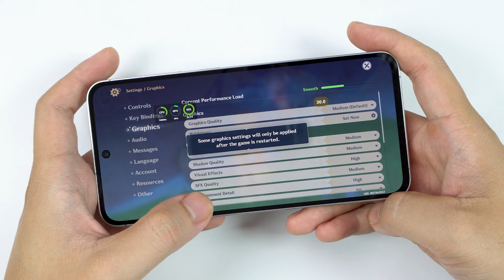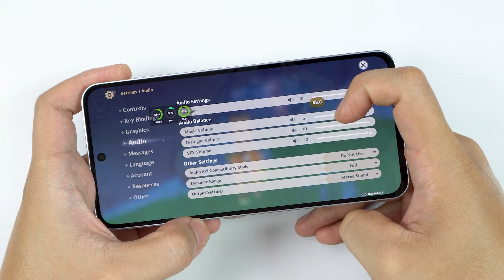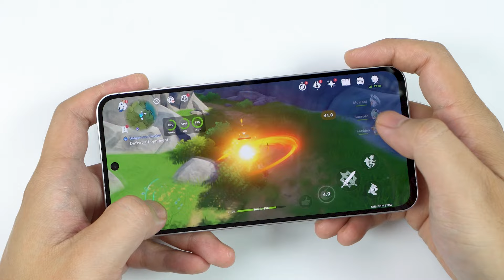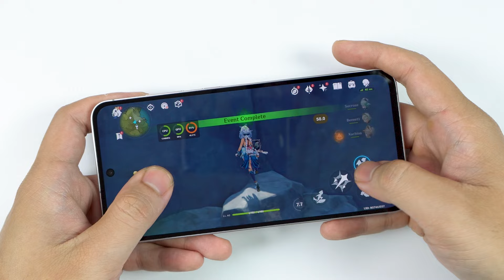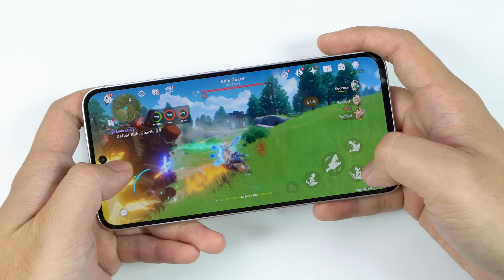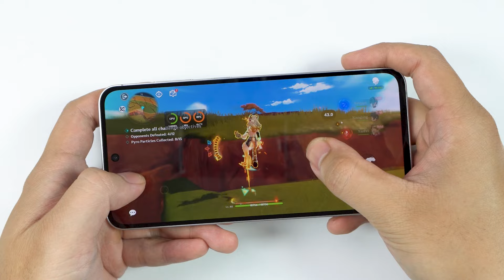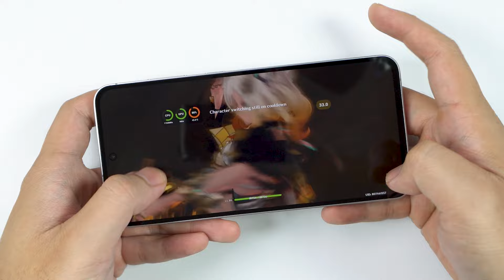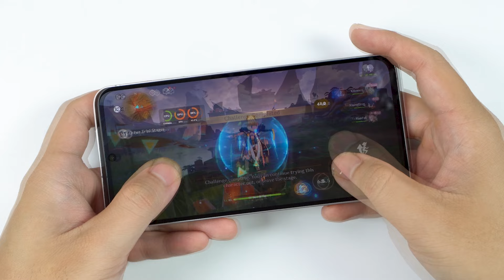Samsung Galaxy S24 FE Genshin Impact Gaming Review | FPS & Battery test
Display: 6.7 inches Dynamic AMOLED 2X, 120Hz, HDR10+, 1900 nits peak brightness, 1080 x 2340 pixels (~385 ppi).
Processor: Exynos 2400e (4 nm), 10-core CPU (1x3.1 GHz, 2x2.9 GHz, 3x2.6 GHz, 4x1.95 GHz), Xclipse 940 GPU; Android 14, One UI 6.1.
Camera: Triple rear (50 MP wide, 8 MP telephoto with 3x optical zoom, 12 MP ultrawide); 10 MP front camera; 8K video recording.
Memory: No expandable storage; configurations: 128GB/256GB/512GB internal storage, 8GB RAM.
Battery: 4700 mAh, 25W wired and 15W wireless charging; 50% charge in 30 minutes